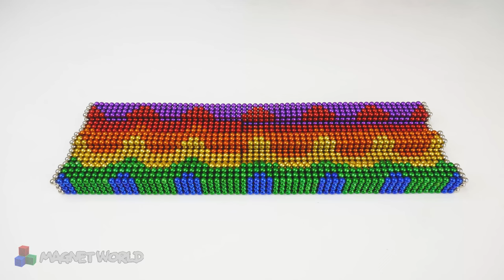Transformers - We Built AMAZING Miniature out of THIS...You Won't Believe It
In this video, I'll show you how I made miniature Optimus Prime with magnetic balls from the Transformers movie. This is a fun project that is perfect for beginners who want to learn how to do polymer clay projects.

Transformers is one of my favorite movies, and I'm excited to share this project with you. This is a simple project that is fun and easy to do, and it is perfect for beginners who want to make their own miniature Optimus Prime!